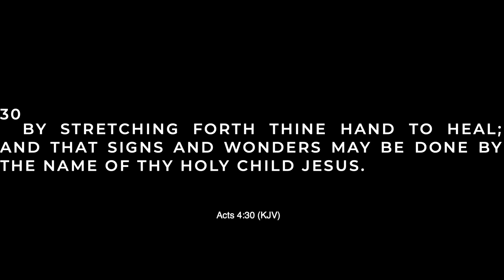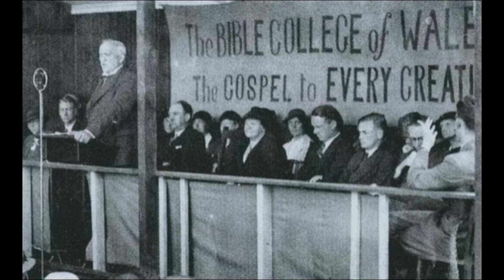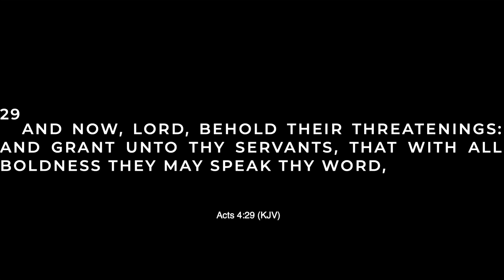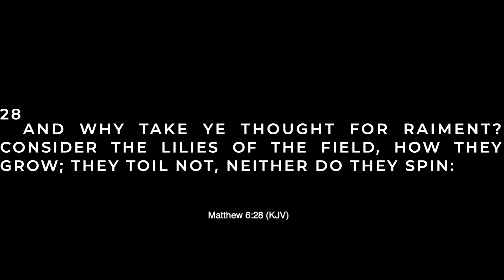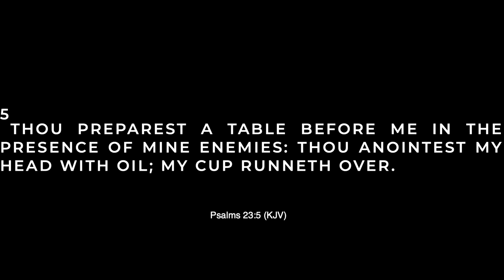When Prayer Happens | Rev. Scott Meeks | Christian Life Church